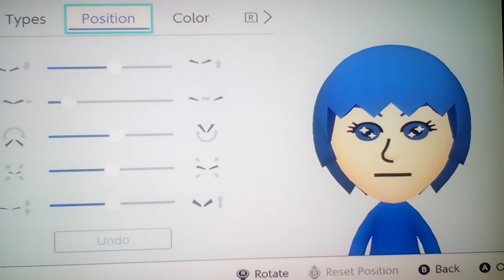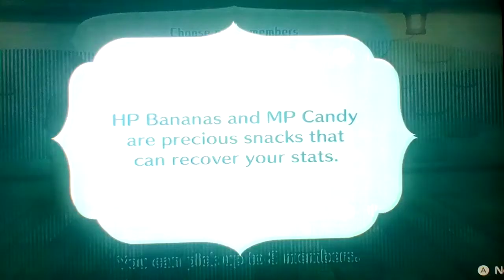Let's play Miitopia (S1) [Bonus] #7: Adding Colors And Wigs To The Team